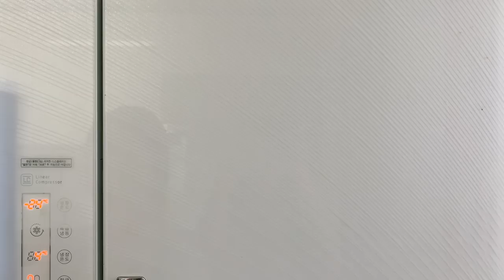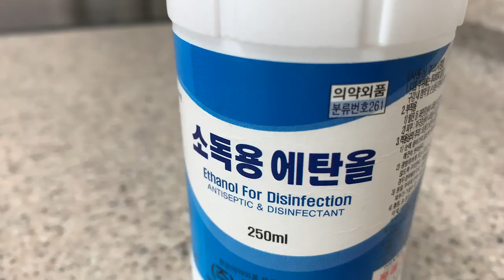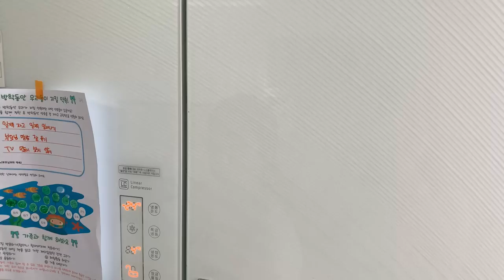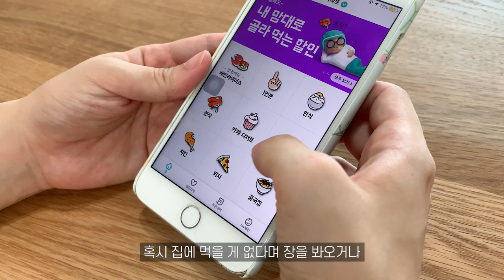(SUB) 심플한 냉장고 청소와 정리 방법 | 미니멀살림 | 미니멀라이프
안녕하세요. 초아입니다:)

여름철, 냉장고 관리 잘하고 계신가요?
저도 오랜만에 냉장실 대청소와 정리를 했답니다.
홈바 청소는 시간이 부족해서 나중에 따로 했어요😅
그래도 다 하고 나니 어찌나 개운한지😆

냉장고 청소는 소독용 알코올도 좋고
소주+레몬즙 조합이나 구연산수로 하셔도 돼요~
집에 있는 것들을 활용하시길 바라요🙂

그리고 저희 집은 플러그가 냉장고 뒤쪽에 있어서
냉장고 전원을 끄지 않고 청소했지만
가능하신 분들은 꼭 전원 끄고 하셔요!

청소는 할 때는 힘들어도 하고 나면 참 뿌듯한 것 같아요😊
여러분도 그 뿌듯함을 함께 느끼셨으면 좋겠습니다.

그럼 오늘도 심플한 하루 보내세요:)